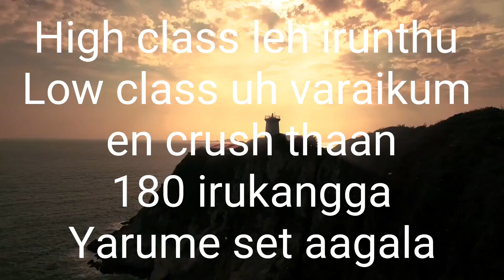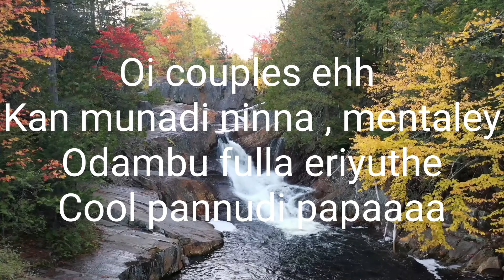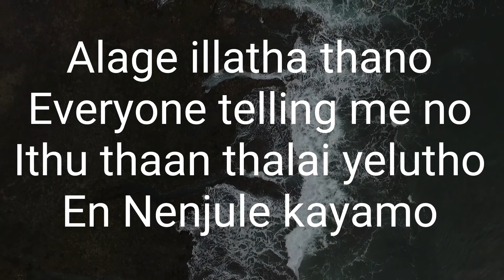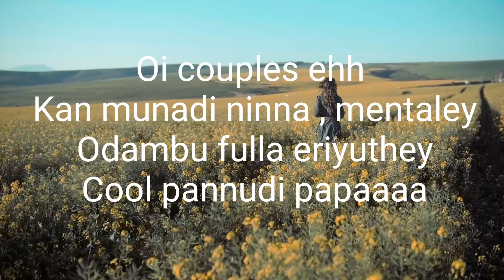SINGLE'S ANTHEM TAMIL COVER!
Sorry for my pronounciation of some words